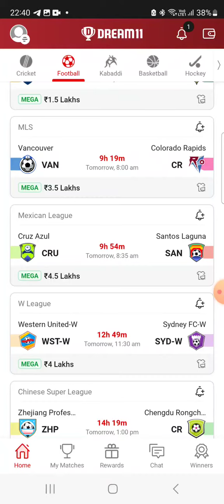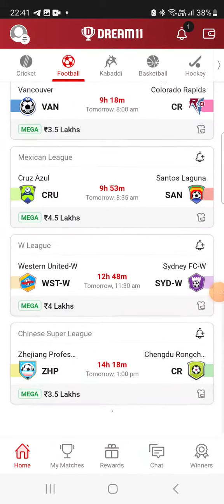WST-W vs SYD-W FOOTBALL DREAM11 TEAM PREDICTION